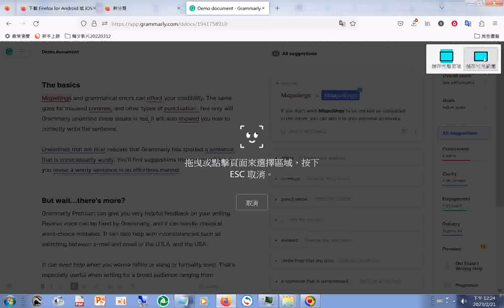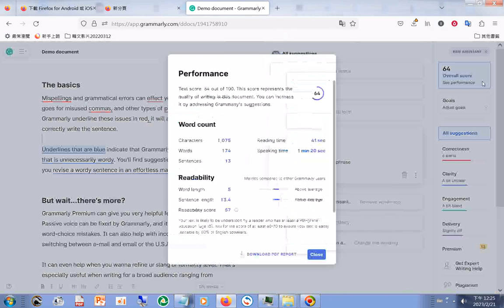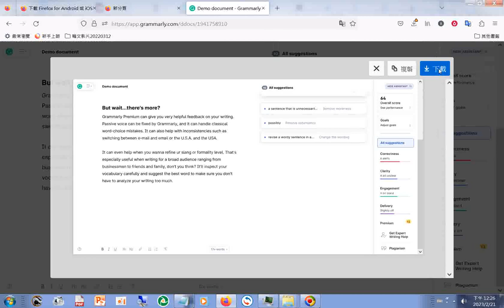Demo document Grammarly .htm20230221G#Enjoy the Grammarly Editor You’re ready to start writing!